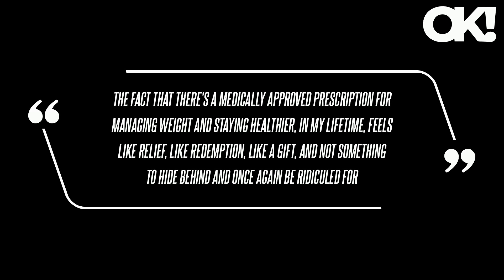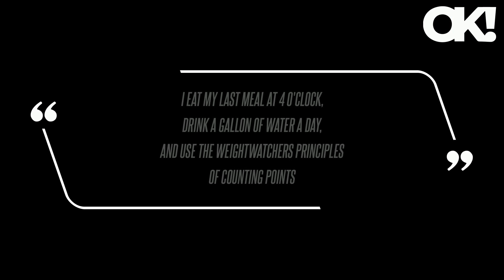'So Disingenuous': Oprah Winfrey Slammed for Secretly Using Weight Loss Medication as a Weight Watch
Earlier this week, the superstar admitted she takes a weight loss medication to help maintain a healthy lifestyle, but since she's doing so while also acting as a Weight Watches ambassador, some criticized her decision. "The fact that there's a medically approved prescription for managing weight and staying healthier, in my lifetime, feels like relief, like redemption, like a gift, and not something to hide behind and once again be ridiculed for," shared Winfrey. At the star's "The Life You Want Class: The State of Weight" panel in September, the former talk show host explained that even though her body has been critiqued since the moment she stepped into the spotlight, she didn't want to take weight loss meds.